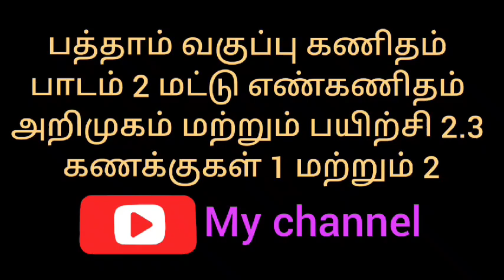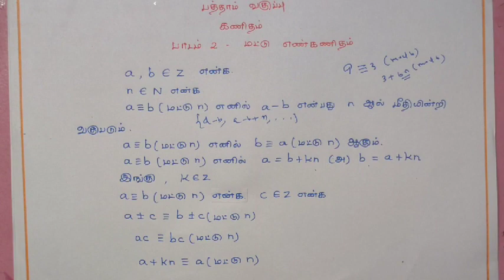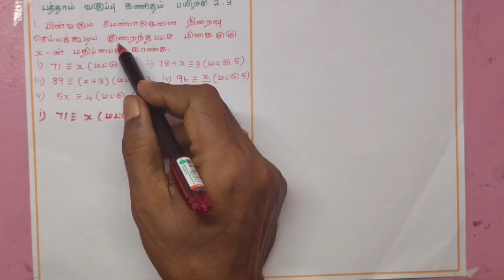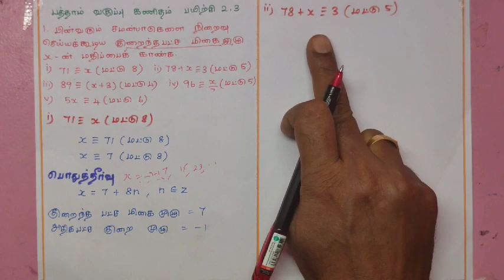பத்தாம் வகுப்பு கணிதம் பாடம் 2 மட்டு எண்கணிதம் அறிமுகம் மற்றும் பயிற்சி 2.3 கணக்குகள் 1 மற்றும் 2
எளிதாக மற்றும் ‌அடிப்படையுடன் உங்கள் மாரிராஜன் வழியில்